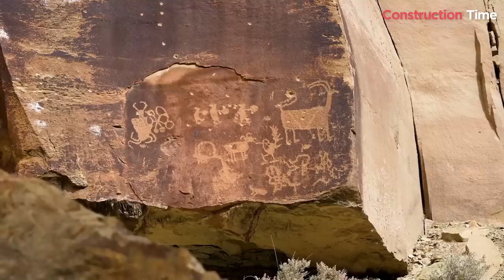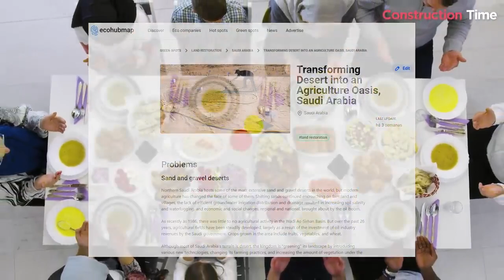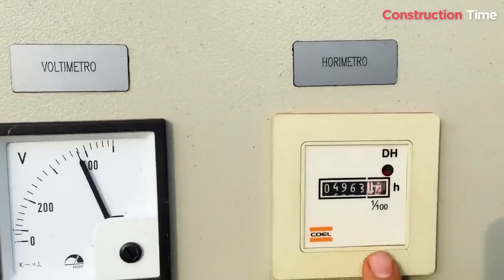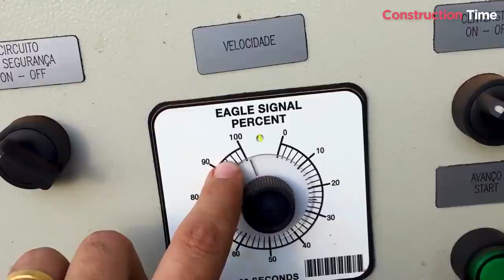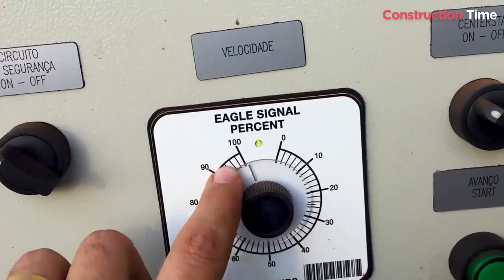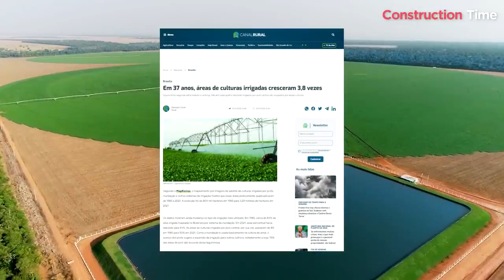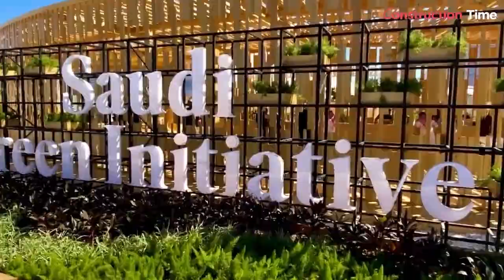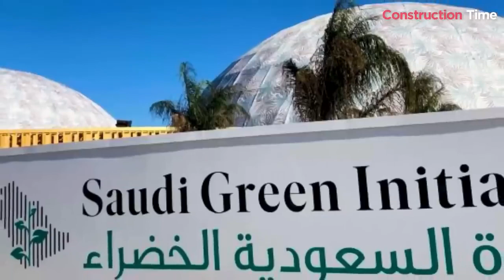Como a Arábia Saudita está Reflorestando o Deserto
A Arábia Saudita é o décimo terceiro maior país do mundo. A nação tem mais de 34 milhões de habitantes, sendo sete milhões concentrados na capital Riad.

A economia é sustentada principalmente pelas exportações de petróleo, pois a Arábia detém a segunda maior reserva desta cobiçada matéria-prima.

95% do território da nação é um deserto quente e seco com temperaturas que vão de 35 a 50 graus celsius no verão. Trata-se de um dos poucos países onde não há um único rio permanente. Essas características fazem as terras serem impróprias para agricultura e obrigam a Arábia a importar comida para consumo interno.

Graças à evolução das operações agrícolas na bacia de Wadi As-Sirhan, essa realidade vem mudando. Mas quais são os detalhes desta empreitada que tornou possível a produção de ovos, pescados, aves, frutas, legumes e flores numa região onde não há nenhum rio ou lago? É o que você vai saber neste vídeo.

Créditos:
Narração/Direção:

 / luciano.guimaraess
Editor: Rafael Jeronymo
Roteirista: Aline Cardoso